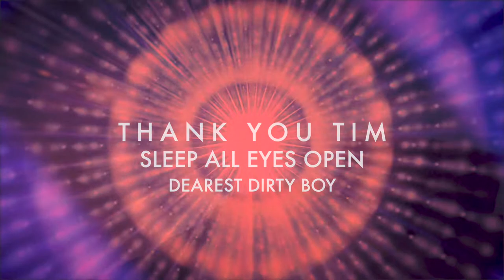Cavedoll - Wireless (CARDIACS COVER, feat. Terence Hansen)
"Wireless" written by the great and glorious musical force of nature known as CARDIACS. Tim Smith (R.I.P) and Cardiacs have easily been one of the most inspiring and influential bands of my life time, so it is with great humility that I offer up this bastardization of their masterpiece from the album "Sing to God Pt. 1", WIRELESS. This song was chosen for two reasons: it's amongst my favorite tracks by Cardiacs and one of the few I felt capable of even attempting given its relative simplicity. We took many creative liberties, in particular with the end of the song. Where Cardiacs take the song out with a lovely orchestral bit, Terence Hansen and I decided to interpret the chords being used in that section and turn them into a double neck acoustic guitar feature section with a more traditional pop/rock feel and also create a new vocal section. To create this I quickly jotted down all of my favorite lyric lines from Sing To God's Pt. 1 & 2, and then started writing a new semi-stream of consciousness set of lyrics that would incorporate those wonderful cardiac lines into a creation or amalgamation. When all was said and done, I quickly realized exactly what I'd written about... NO SURPRISE... It had turned to the subject of the giant Orange slug who had been calling himself the american president from the years 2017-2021. I will include the "new lyrics" at the bottom of this section. -Camden Chamberlain

Video by: Camden Chamberlain, with additional shooting by Maya Coppola. Shot at Cliff Dwellers: an area of the Vermillion Cliffs National Monument in Northern Arizona.

Recorded, mixed, and mastered by Camden Chamberlain and Zak Mason. Single Artwork by: Brian Buchanan & Camden Chamberlain.

Personnel:
Camden Chamberlain- Vocals, Guitar, Bass, Piano, synth, Percussion, additional lyrics
Zak Mason- Vocals, Guitar
Brian Kubarycz- Guitar
Eric Stoye- Drums
Vanessa Angulo- Vocals
Greg Nielsen- Tenor Saxophone
Josh Emery- Guitar
SPECIAL GUEST, Terence Hansen- Double Neck Acoustic Guitar.

From the forthcoming Cavedoll album “Robot Lost: Scene 2”, available sometime in 2021.

ADDITIONAL LYRICS:

Make pretty, make pretty,  wear clean dress
boys get shot, get shot,into the wilderness
Crawling in your tiny dress, they suck away your filth and mess
Hands on holy bible, Imbibe Hole
holy holey king, holy king of lice and pin-legs
On them pin legs walked dead, went off
heaven sent, him bright as night light
to wave a big gun, the plastic one
For, fear could set the fire to fleshy flesh
Scream! He so Dog-like, belly red
face red, him dead, insects parade his grave, build beach ball caves